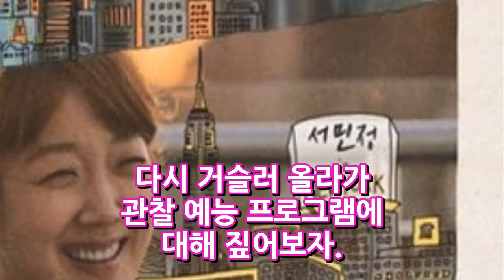[TV별점토크]이방인이 낯설지 않은 이유는? - 스타뉴스 DKO 뉴스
이방인 포스터 / 사진제공=JTBC 요즘 방송가는 관찰 예능 프로그램의 홍수다. 관찰 예능은 말 그대로 출연자를 관찰 즉 엿보는 예능 프로그램이다. 부부 가족 부자 노총각 싱글남녀 등 대상만 바뀔 뿐 수없이 많은 프로그램에서 타인의 일상을 엿보고 있다. 어떤 채널을 돌리든 여기저기서 관찰 예능 프로그램이 절찬리(?)에 방영 중이다.